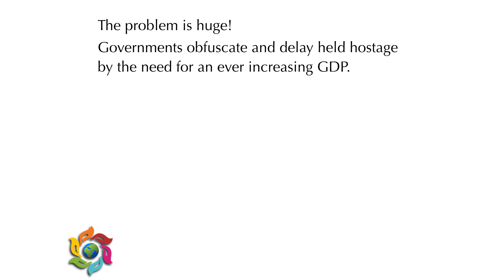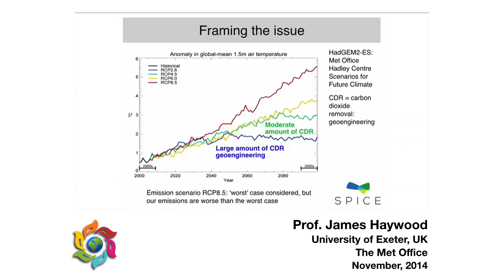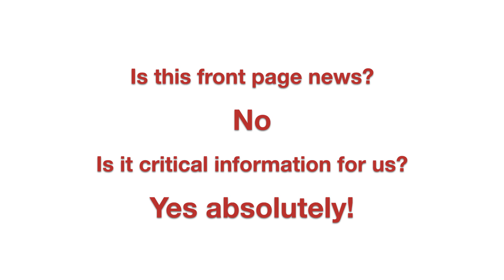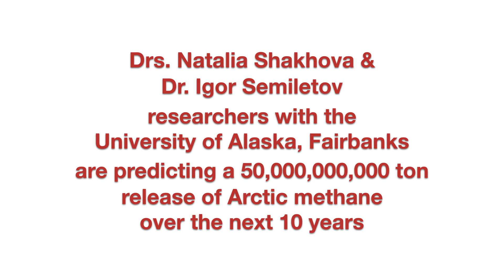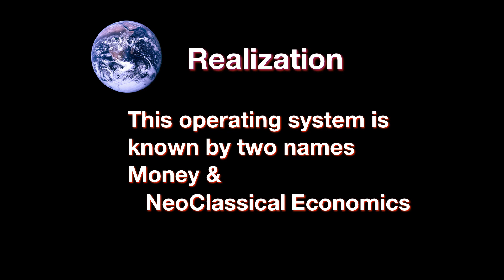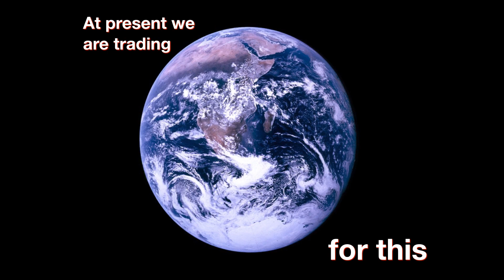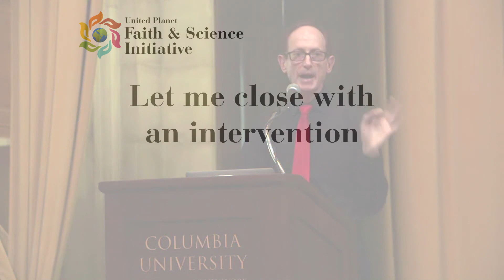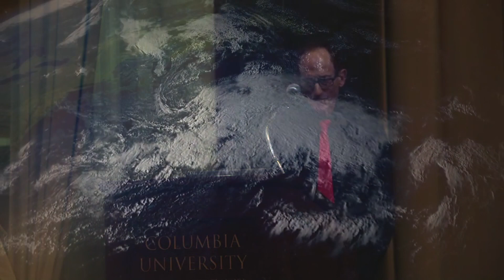Time Running Out on Climate Change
In this presentation at Columbia University's Low Memorial Library, Stuart Scott lays bare the seriousness of climate change, the 'conspiracy of complacency' in which most of society is engaged, and a simple action to shift the paradigm that is leading humanity to the destruction of the global ecology - called 'Creation' by some, called 'Nature' by others - upon which we all depend.